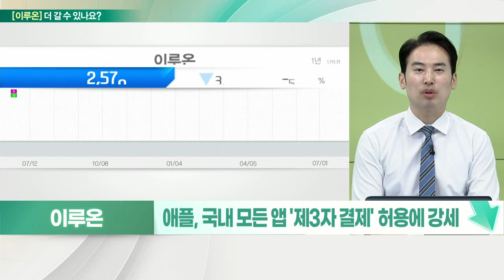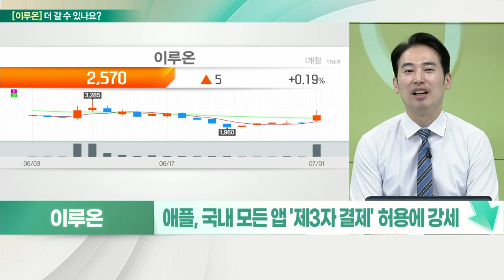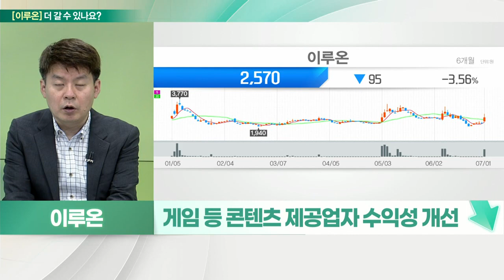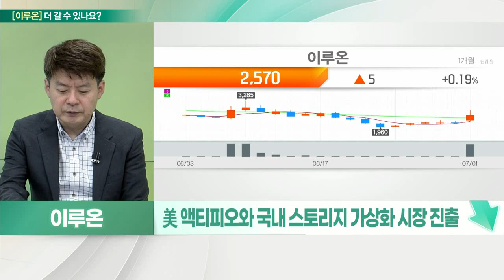이루온(065440)... 새로워진게 없는 '제3자 결제' 허용, 애플 인앱외 결제 수혜 제한_기대해도 괜찮아 (20220704)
이루온(065440) 멈춘다
- 애플, 국내 모든 앱 '제3자 결제' 허용에 강세
- 수수료 26%, 인앱 결제보다 4% 저렴
- 가족 공유 등 사용자 지원 기능 미제공
- 환불 등 문제 발생 시 사용자 미지원
- 기존대로 인앱결제 사용해야 하는 구조

- 핵심망 및 부가서비스 솔루션
- 유무선 통신 기반 서비스 및 카드솔루션
- 애플, 한국 미디어콘텐츠 앱 ‘제3자 결제’ 허용
- 게임 등 콘텐츠 제공업자 수익성 개선
- USIM 핵심 칩 생산… ‘애플페이’ NFC 방식 필수적
- 해외 사업 성과 기대감
- 위치 기반 모바일 광고, 인니 통신사 사업제휴
- 美 액티피오와 국내 스토리지 가상화 시장 진출
- 애플 인앱외 결제 수혜 제한